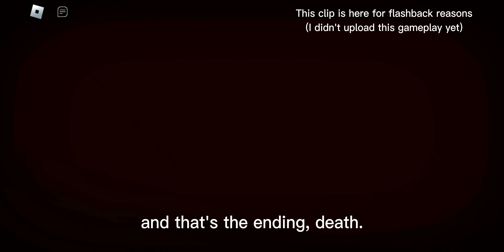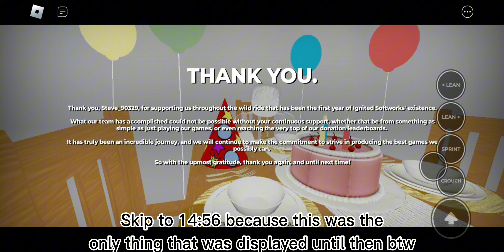A Stereotypical Obby - 1 Year Anniversary Event